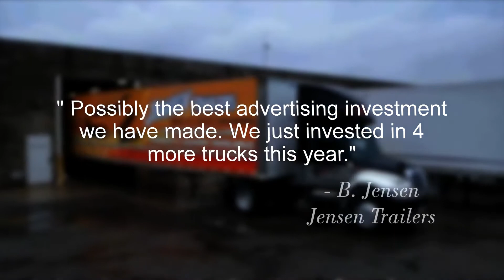BigRigWraps.ca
Crush the competition, boost your brand and be seen by over 50,000 people a day!